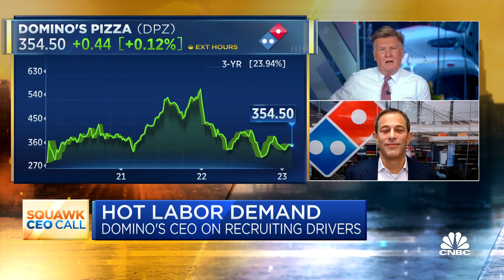Domino's CEO: We sold around 2 million pizzas during Super Bowl Sunday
Russell Weiner, Domino's CEO, joins 'Squawk Box' to discuss Domino's Super Bowl demand, the food inflation the pizza giant sees, and more.